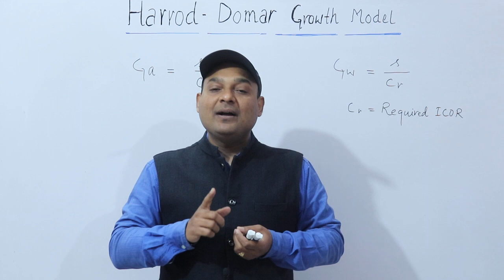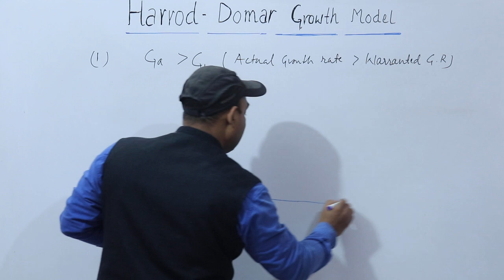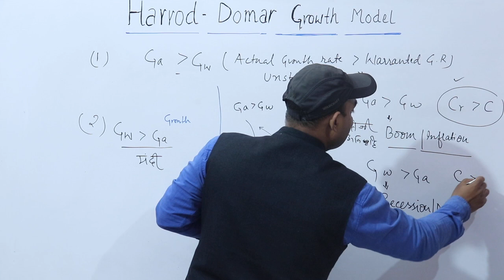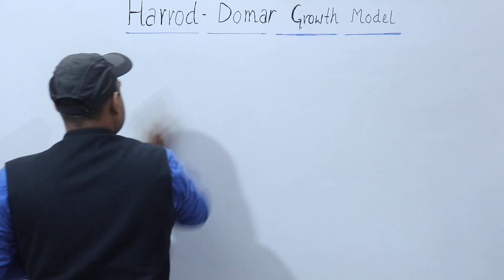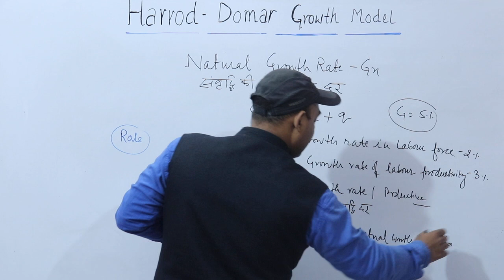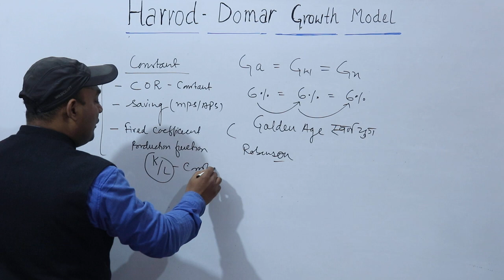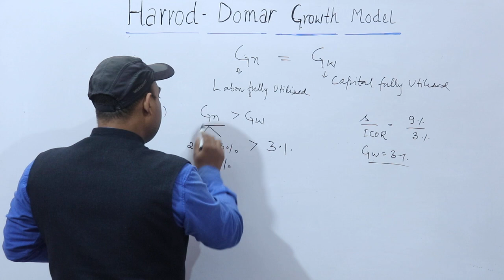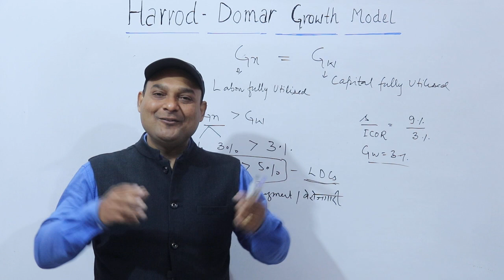HARROD DOMAR GROWTH MODEL PART -2 | HARROD DOMAR GROWTH MODEL IN HINDI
harrod dommar growth model .harrod domar growth model explained in hindi. harrod growth
model. harrod warranted growth rate. domar growth model.